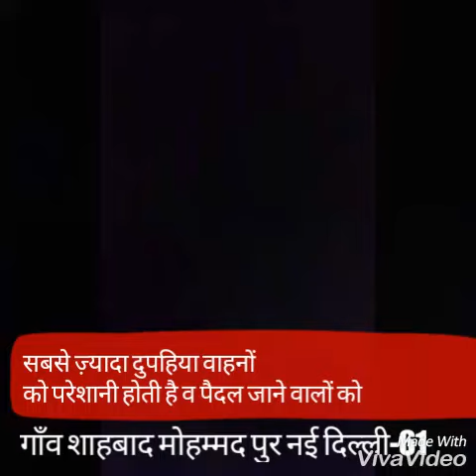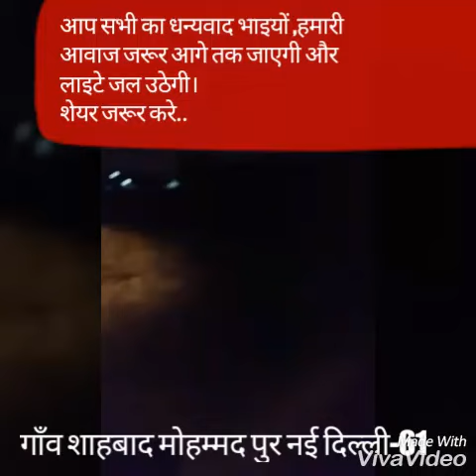गाँव शाहबाद मोहम्मद पुर की इस रोड पर खतरा